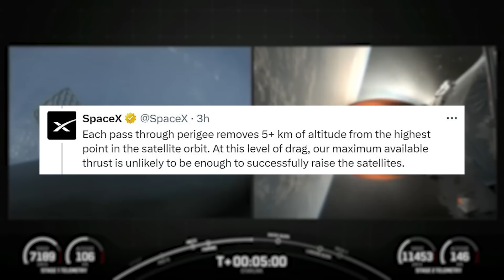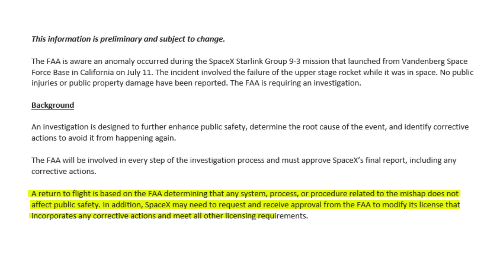How Will The Falcon 9's Grounding Impact Upcoming Launches?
Last night during a routine Falcon 9 Starlink launch the vehicle experienced an anomaly with the upper stage. This led to an unsuccessful second burn and a deployment of the satellites into a lower-than-intended orbit. To put in perspective how rare this is for the company, it marks the first Falcon 9 failure in around 7 years after an over 300 mission success streak.

Importantly, the FAA has issued a few statements regarding an investigation and a note that SpaceX won’t be flying the vehicle until the agency has confirmed it’s safe to do so. With quite a few Falcon 9 missions scheduled in the near future, this could have a decent impact on future launch dates. Here I will go more in-depth into the FAA’s statement, the Falcon 9 anomaly, upcoming missions, and more.

Chapters:
0:00 - Intro
0:39 - Falcon 9 Investigation